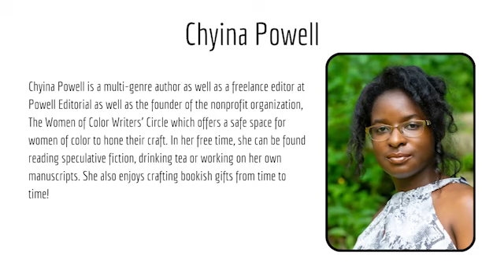What Are The Benefits To Writing In Multiple Genres? | Ep. 202 | The Merry Writer Podcast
Have you ever wanted to dabble in different genres but have always been told to stick to one? Sometimes, you need to branch out and do what makes you happy. This week, Ari and Rachel are joined by Chyina Powell to discuss why writing in multiple genres is a great idea.

In this episode, we cover:

- The benefits for writers
- The benefits for readers
- Thoughts on pen names
- Thoughts on author branding

As always, thanks for listening, and let us know your thoughts on this topic in the comments below.

ABOUT CHYINA POWELL

Chyina Powell is a multi-genre author as well as a freelance editor at Powell Editorial as well as the founder of the nonprofit organization, The Women of Color Writers' Circle which offers a safe space for women of color to hone their craft.

In her free time, she can be found reading speculative fiction, drinking tea or working on her own manuscripts. She also enjoys crafting bookish gifts from time to time!

If you would like to be considered, please take the time to read the FAQs Page over on Podbean. Once you've read everything, please fill in the Google Form linked on that page if you feel you could be a good fit.

Our guest slots for 2024 are almost filled. Applications are still open, but we may take a while to get back to you. Thank you for your patience.

🖊️ ABOUT ARI 🖊️

Ari Meghlen is a fantasy author, blogger, and entrepreneur raised on British weather, inspired by an abundance of movies and with an unhealthy addiction to buying all the books.

🖊️ ABOUT RACHEL 🖊️

Rachel Poli is a content writer, podcast producer, and indie author. Running on coffee, she's a creative enthusiast always learning new things. She currently resides in New England with her zoo.

🎵 MUSIC 🎵